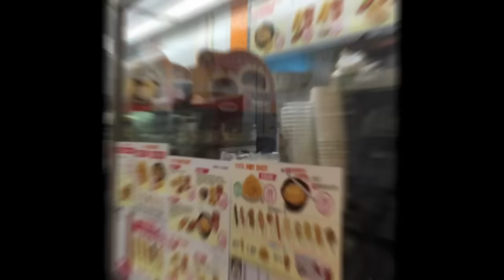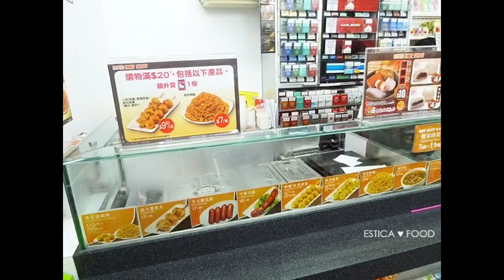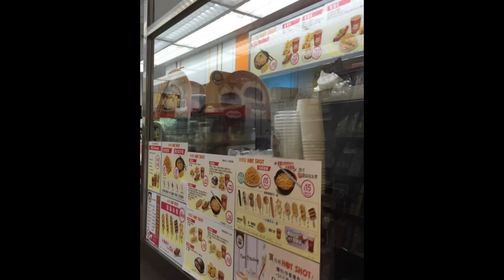走塑悲歌！7-11禁堂食燒賣、撈麵！生意減變雙輸，綠領行動獨贏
主持: Raymond Wong, 義德臺仰, 許留山, 馬來近, 真BC